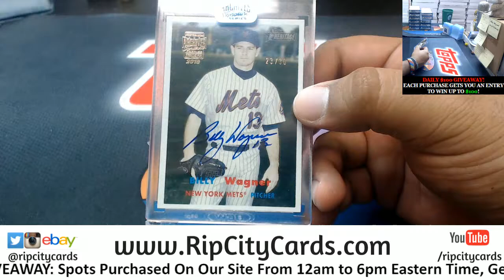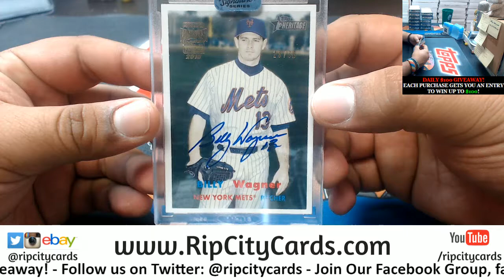2018 Archives Baseball Signature Series Retired Player Personal Box Francisco RCC